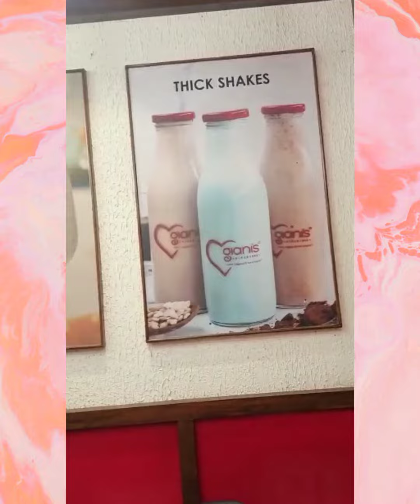Kanpur Giani's ice cream parlour|| swaroop Nagar|| Hot chocolate fudge 😋|| vlog 35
kanpur famous ice cream parlour in swaroop nagar
all flavour ice cream in Giani's parlour
Kanpur famous food
kanpur food
kanpur famous food court
kanpur famous Street food
kanpur street food
street food
kanpur
kanpur famous places
kanpur famous food places
kanpur famous ice cream parlour
kanpur famous market
kanpur famous food market
kanpur famous bakery
kanpur Blog
kanpur vlog
kanpur food
kanpur food blog
kanpur food tour
kanpur food blogger
kanpur food Street
kanpur food challenge
kanpur foodie
कानपुर में ice cream कहां खाएं?
कानपुर की सब से अच्छी ice cream कहां मिलती है
kanpur me ice cream Kahan ki achhi hai
kanpur Giani's
ice cream hot chocolate fudge
hot chocolate fudge ice cream
hot chocolate fudge in kanpur
best Giani's ice cream parlour in swaroop nagar kanpur
best ice cream parlour in kanpur
Giani's hot chocolate fudge kanpur
Giani's hot chocolate fudge
hot chocolate fudge
Giani's
fast food kanpur
kanpur food
kanpur explorer
kanpur food explorers
kanpur food shorts
kanpur food scavenger
Giani's in kanpur
Kanpur
swaroop nagar ice cream parlour
ice cream kanpur
all ice cream parlour swaroop nagar
Kanpur famous gianis ice cream parlour